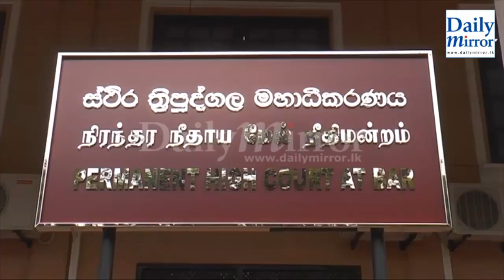Gamini Senarath, three others granted bail